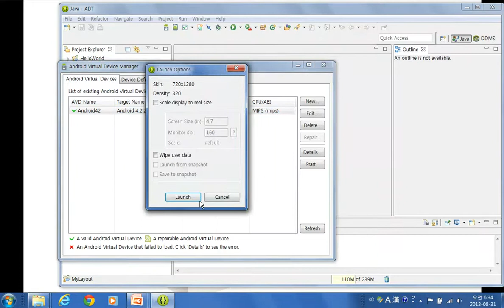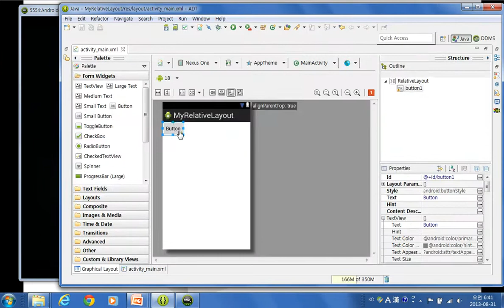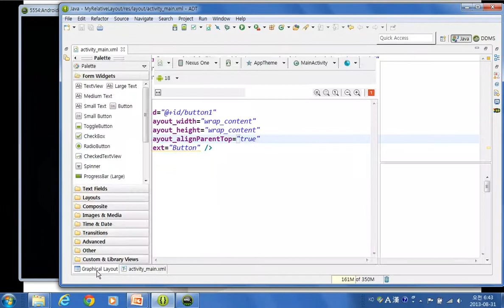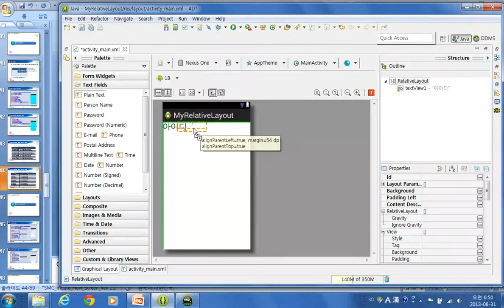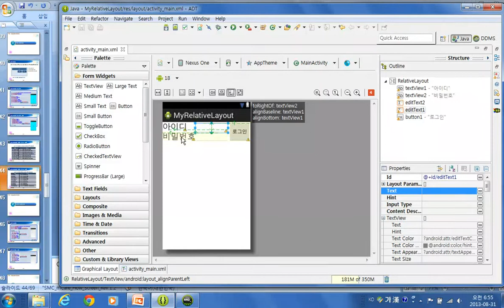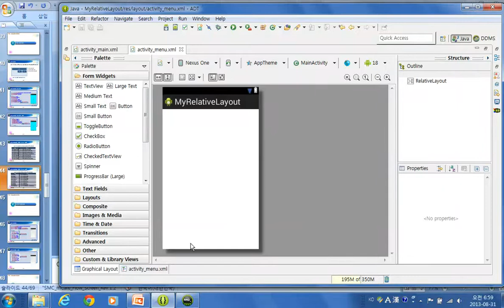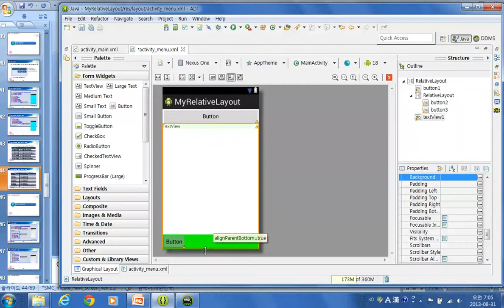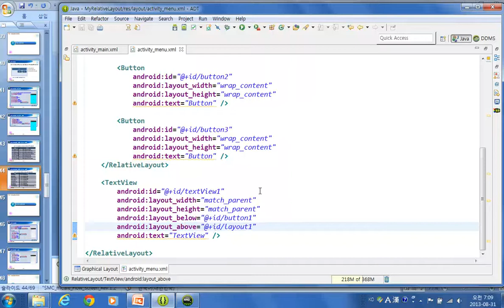"new"Do it! 안드로이드_5-1일차 영상 강의 (젤리빈 전면개정판)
[Day05] - 둘째마당/ Chapter 01/ 첫번째 강의

다섯째 날 진행하는 '다양한 레이아웃 구성' 에 대한 설명 부분입니다.

상대레이아웃, 테이블레이아웃, 스크롤뷰 그리고 프레임레이아웃을 사용하는 방법에 대해 설명하고 있습니다.

리니어레이아웃이 가장 기본적이면서 많이 사용되지만,

이번 시간에 살펴보는 상대레이아웃과 프레임레이아웃도 실제 앱을 만드는 데 있어서 매우 중요한 레이아웃입니다.

여러 번 반복해서 연습해 보시기 바랍니다.